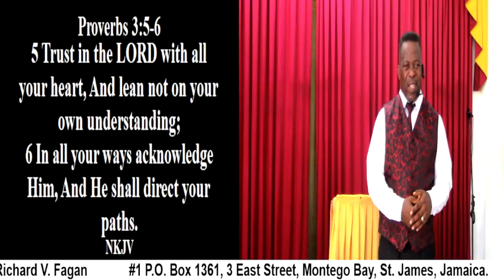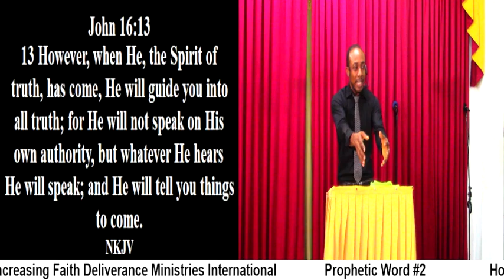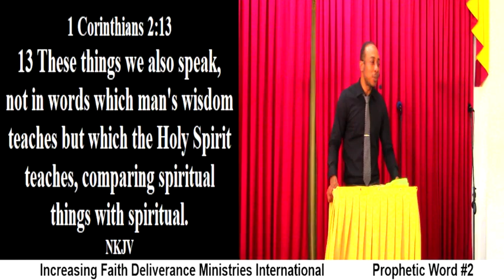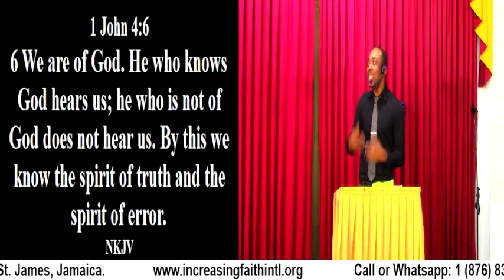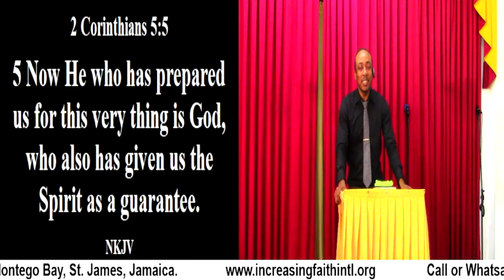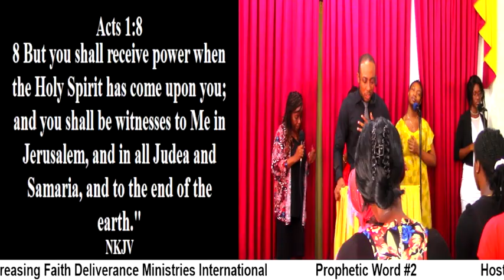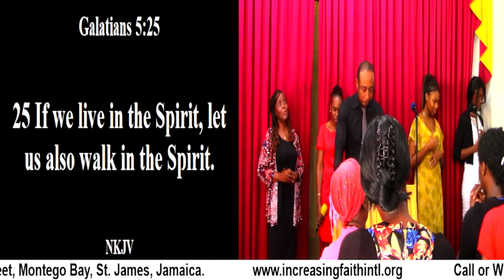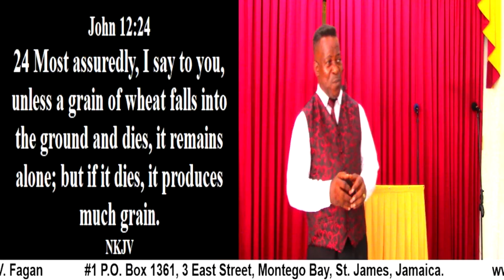Prophetic Word #2 (The Holy Spirit: Work, Nature & Power)